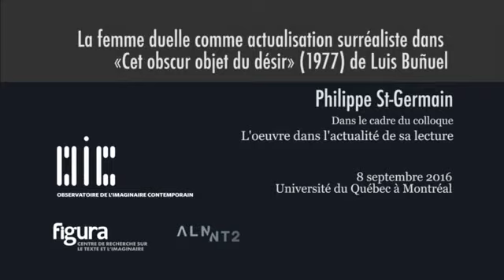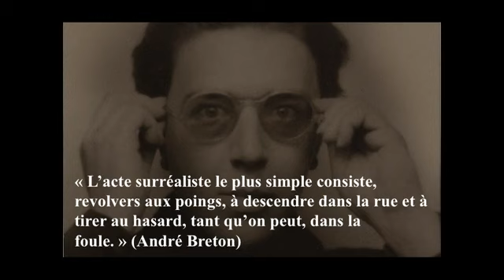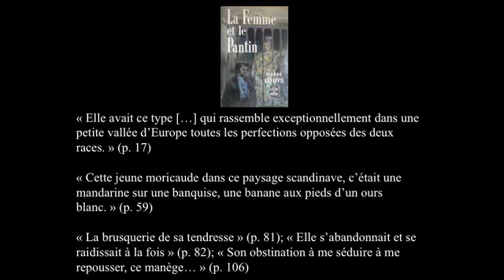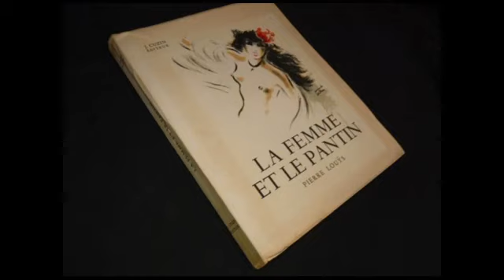Philippe St-Germain - La femme duelle comme actualisation surréaliste (8 septembre 2016)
Philippe St-Germain - «La femme duelle comme actualisation surréaliste dans "Cet obscur objet du désir" (1977) de Luis Buñuel» (8 septembre 2016)

«Un personnage, deux actrices, impossible de ne pas commencer par là. C'est après tout la caractéristique la plus célèbre de Cet obscur objet du désir, le tout dernier film de Luis Buñuel. Membre ultime de ce qu'on décrit souvent comme une trilogie, il en est aussi le négligé.

On l'expédie parfois sommairement en évoquant la décision de confier un même rôle à deux actrices, Carole Bouquet et Angela Molina, il ne faut pourtant sous-estimer ni la radicalité de ce choix, ni les tensions qu'il implique. Surtout dans un colloque consacré à l'actualisation. On peut y voir un des exemples les plus frappants de ce qui se joue parfois au coeur même du processus d'adaptation.»

Dans le cadre du colloque «L'œuvre dans l'actualité de sa lecture» (8-9 septembre 2016, UQAM).

Conférencier invité: Philippe St-Germain
Montage: Observatoire de l'imaginaire contemporain